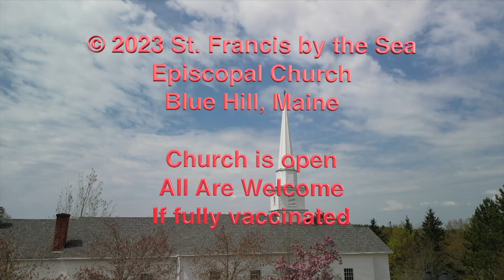July 16, 2023 St Francis by the Sea Episcopal Church Blue Hill, ME Choir with the Offertory Anthem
The July 16, 2023 St Francis by the Sea Episcopal Church Blue Hill, Maine Choir with the Offertory Anthem.
Sing with Joy! Don Besig (b. 1936)